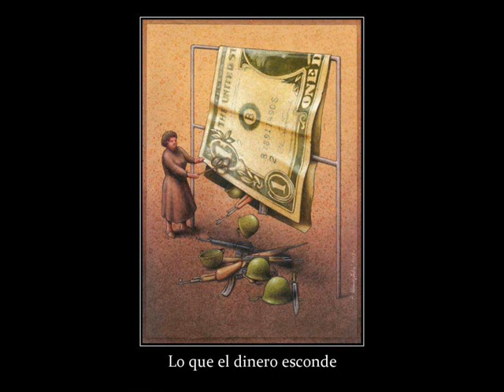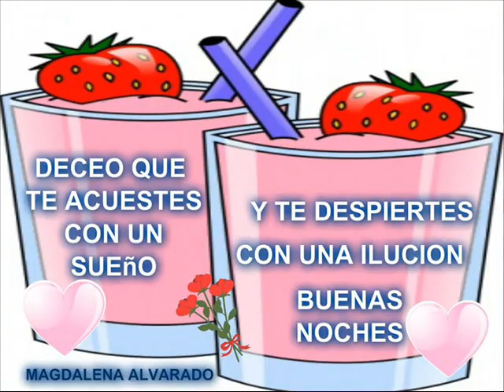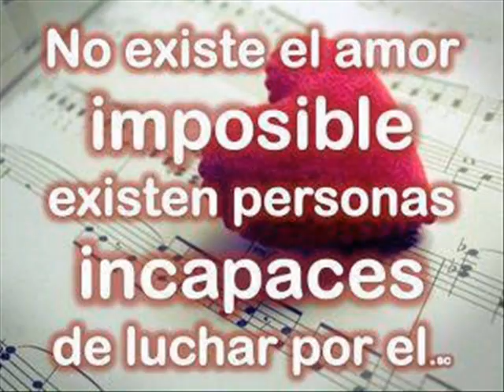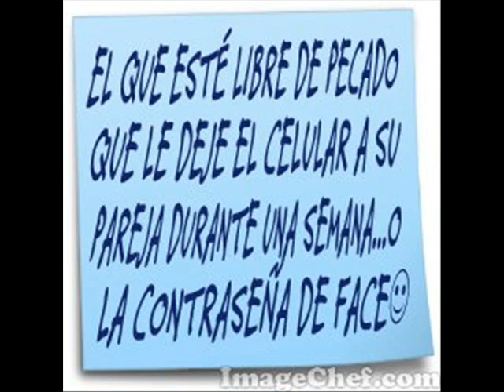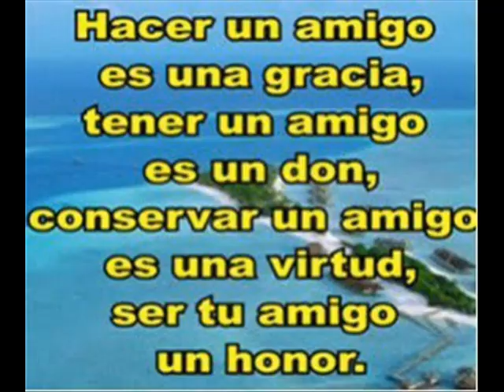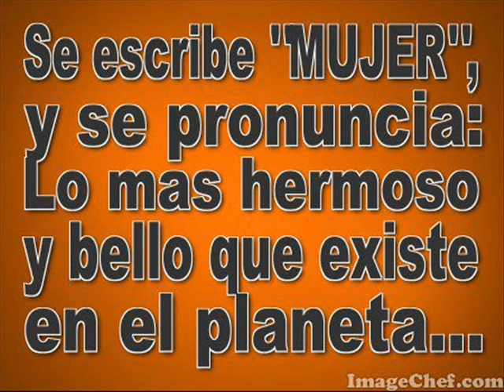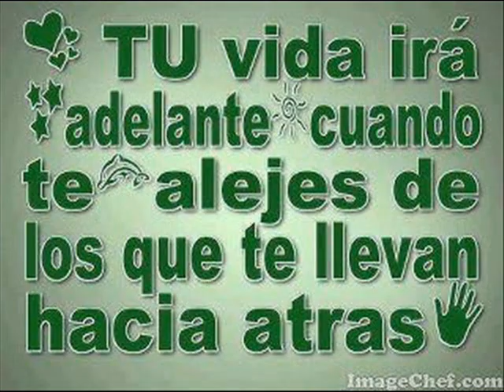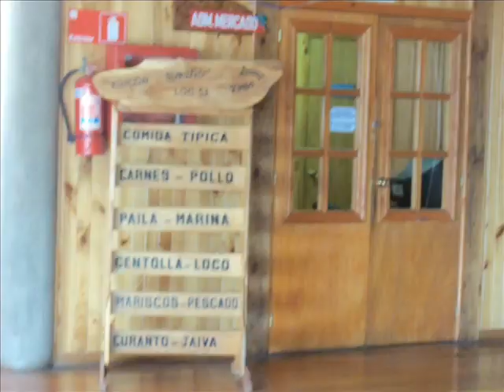C -- VARIAS CANTANTES -- 3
MAGOPE
"MÁS VALE LO POCO DEL JUSTO QUE LA ABUNDANCIA DE MUCHOS MALVADOS". JUSTO ES EL QUE APRENDE DE DIOS LO APLICA SIEMPRE